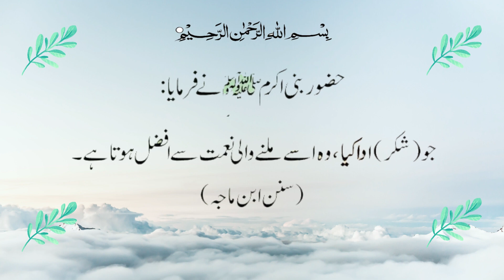Alhamdulillah Kahne Ki Fazilat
Query solver
alhamdulillah ki fazilat,
alhamdulillah padhne ki fazilat,
alhamdulillah kehne ki fazilat,
alhamdulillah,
subhanallah ki fazilat,
alhamdulillah ka wazifa,
alhamdulillah padhne ka wazifa,
alhamdulillah padhne ka tarika,
subhanallah alhamdulillah allahu akbar ki fazilat,
alhamdulillah aur allahu akbar kehne ka ajar,
alhamdulillah aur allahu akbar kahne ki fazilat,
alhamdulillah our allahu akbar kahne ki fazilat,
subhan allah kehne ki fazilat